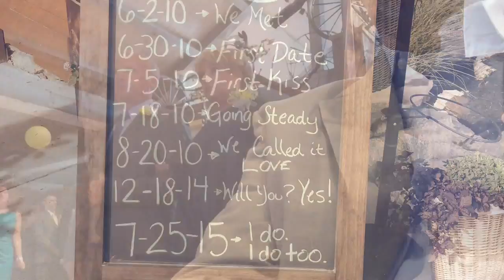Becca and Dustin